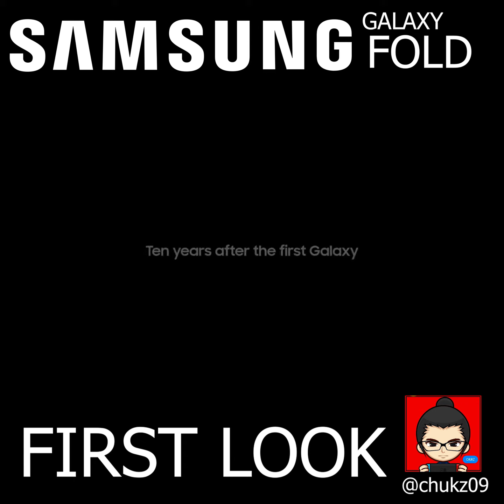Samsung Galaxy Fold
First look 😍🙏